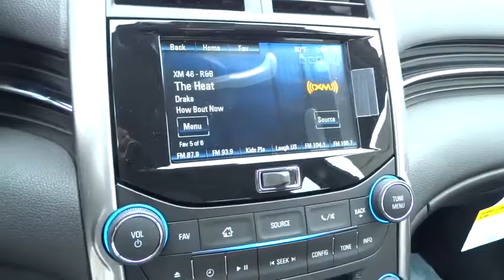2016 Chevrolet Malibu San Antonio, Houston, Austin, Dallas, Universal City, TX C60227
2016 Chevrolet Malibu

Gunn Chevrolet
12602 IH 35 North

One of the best things about this LT is something you can't see, but you'll be thankful for it every time you pull up to the pump*** Special Financing Available: APR AS LOW AS 2.9% OR REBATES AS HIGH AS $500* Priced below MSRP!!! Why pay more for less... Safety equipment includes: ABS, Traction control, Curtain airbags, Passenger Airbag, Signal mirrors - Turn signal in mirrors...Other features include: Bluetooth, Power locks, Power windows, Auto, Air conditioning...